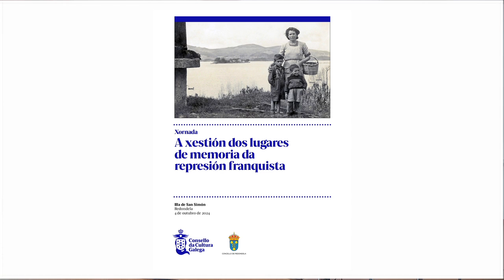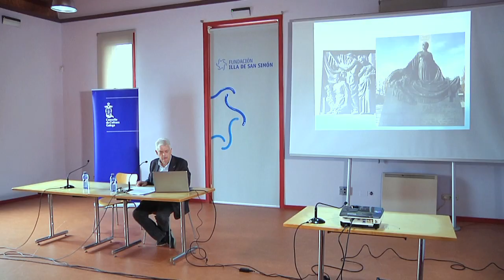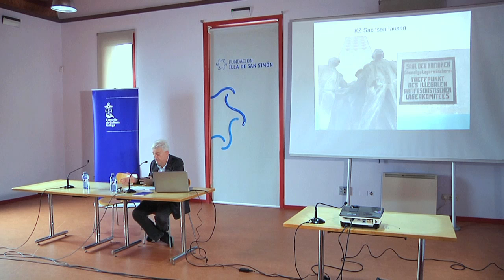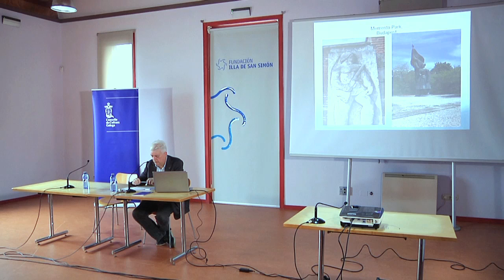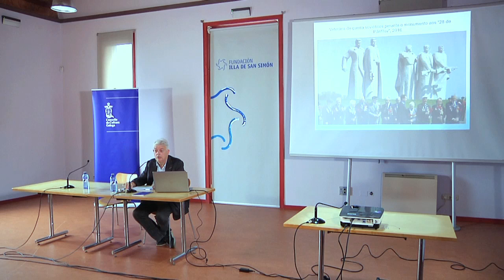Lugares de memoria e pasados traumáticos: unha ollada europea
Seíam'eu... en San Simón
A xestión dos lugares de memoria da represión franquista
4 de outubro de 2024. Redondela
Xosé M. Núñez Seixas, Universidade de Santiago de Compostela/Consello da Cultura Galega